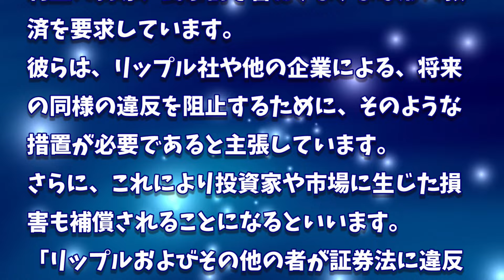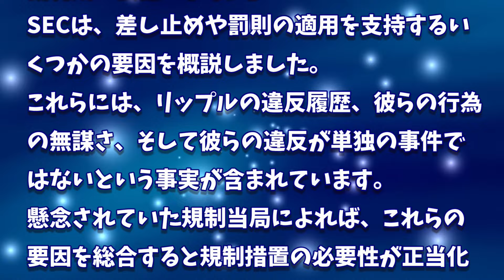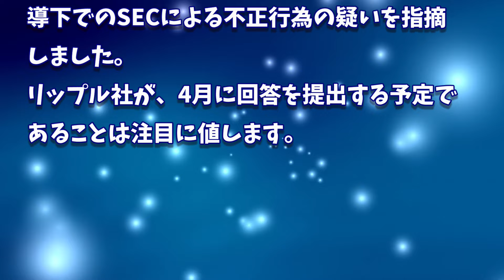［20240327］SEC対リップル訴訟：20億ドルの賠償請求の主な詳細【仮想通貨・暗号資産】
2022年、2025年、2030年のADA価格予測｜カルダノは優良投資案件です